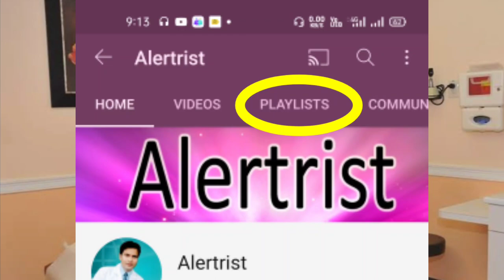अगर left side Hydrocele सूजन हो जाये तो क्या करें